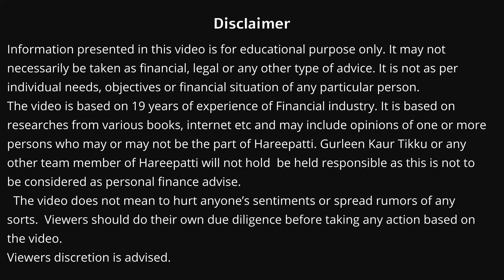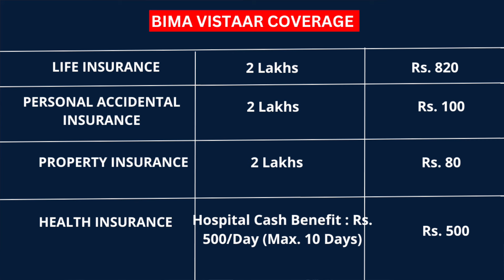ALL-IN-ONE Insurance Policy at Rs.1500 | बीमा विस्तार, बीमा सुगम , बीमा वाहक | Gurleen Kaur Tikku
IRDAI has unveiled a premium of Rs 1500 for its much awaited cover Bima Vistaar, a ground breaking all-­in-­one affordable mass product for the people of India.

Bima Vistaar has combined features of Life, Health, Personal accident and Property.

It is now getting ready to be launched online by life, general and health insurers in near future through a specialised women led agency force called as Bima Vahak.

For any queries:
✅ TIME STAMPS :-
0:00  Introduction
1:09  About Bima Trinity
1:47  About Bima Vistaar
2:05  Bima Vistaar Coverage
3:41  How to Claim for Property Insurance
3:59  Health Insurance Cover in Bima Vistaar
4:21  About Bima Vaahak
5:14  Conclusion

all in one insurance policy , bima vaahak , bima vistaar pricing , bima vistaar health insurance , bima vistaar at Rs. 1500 , BIMA trinity IRDAI , Bima sugam explained , bima vaahak explained , all in one policy by IRDAI , latest updates on IRDAI Bima Vistaar , Bima vistaar launch , IRDAI Latest updates , life insurance , health insurance , property insurance , , personal accidental insurance IRDAI , gurleen kaur tikku , financial advisor , hareepatti